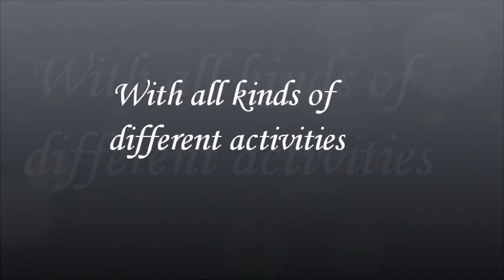Promotion Movie Lappeasuando